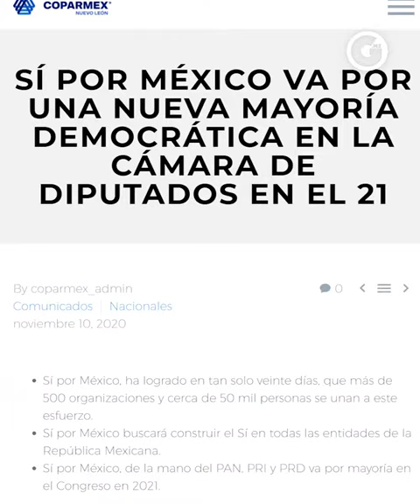FERNANDO BELAUNZARÁN, ¡VA X MÉXICO!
En un hecho insólito, PAN PRD y PRI decidieron unirse frente a la difícil situación por la que atraviesa el país.